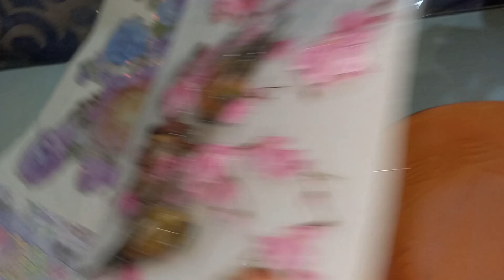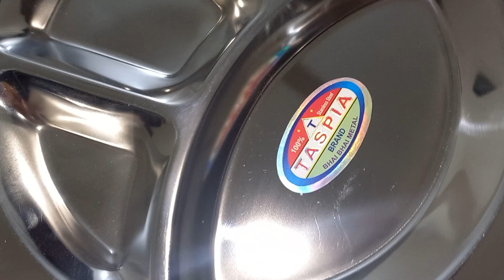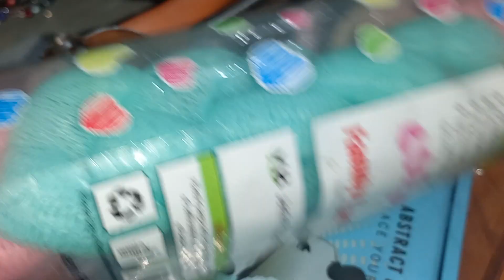মেলা থেকে কি নিয়ে আসলাম দেখুন ❤️💛